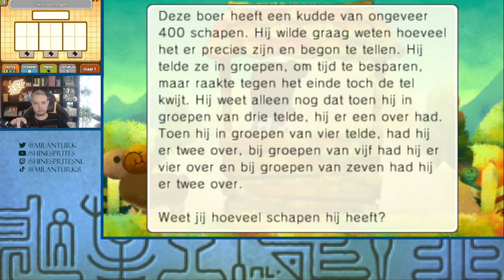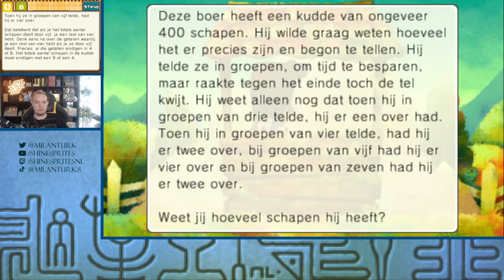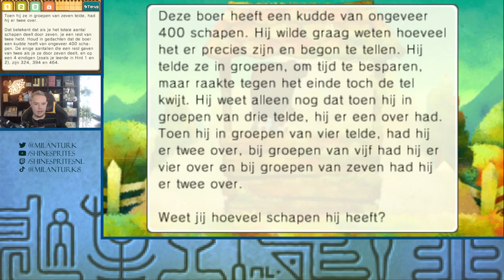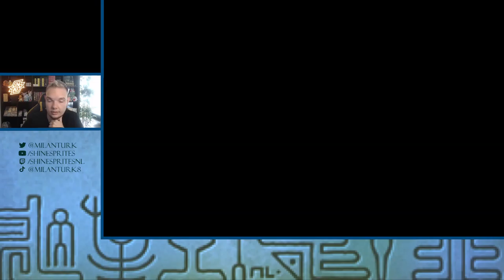RARE RITUELEN - [#19] PROFESSOR LAYTON EN DE ERFENIS VAN DE AZRAN